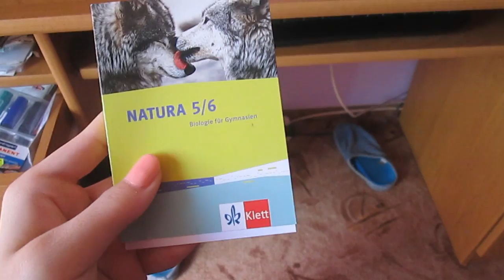VLOG | Koncert 5Angels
Ahoj všichni! Vítejte u dnešního vlogu z koncertu nejlepší skupiny 5Angels! Koncert byl v Hroznětíně a byl naprosto úžasnej! Holkám moc děkuju za všechno ♥. Když jsem natáčela písničky, tak jak jsem byla blízko repráků, tak ta hlasitá hudba udělala takový šumění, nebo jak bych to řekla, tak za to se omlouvám. A jak jsem byla na pódiu, tak točil táta na svůj foťák, takže kvalita je horší.

Písničky:
Long Lost Weekend
SuperNova
Přátelství
Come in from the cold

Informace:
Je mi 13.
Bydlím v Karlovarském kraji.
Natáčím na Canon PowerShot A2500.
Stříhám v Movie Maker, Videopad.
Hudba v intru: Basenji - Dawn